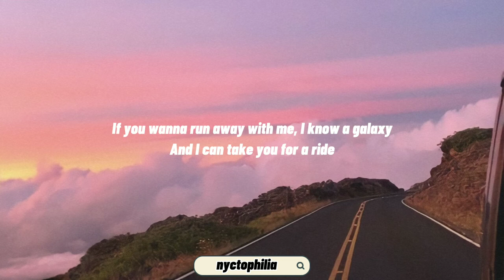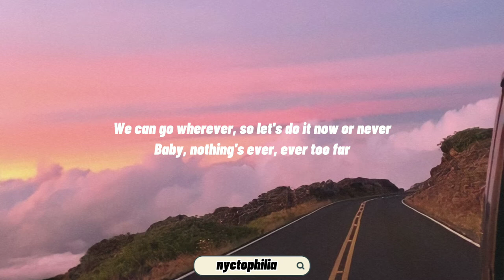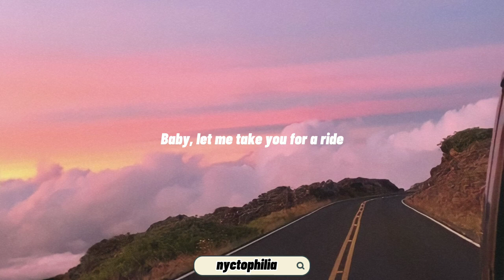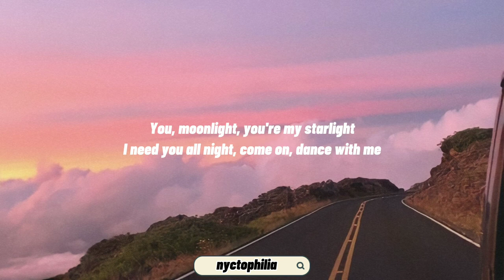Dua Lipa - Levitating | Lyrics || nyctophilia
For request can be made through comments :)))
Stay healthy and may have a nice day :)

•LYRICS•
[Verse 1]

[Chorus]
I'm levitating

I'm levitating

[Chorus]
I'm levitating

I'm levitating

[Post-Chorus]
I'm levitating

[Chorus]
I'm levitating

[Chorus]
I'm levitating

I'm levitating